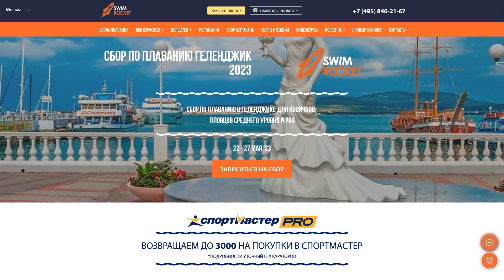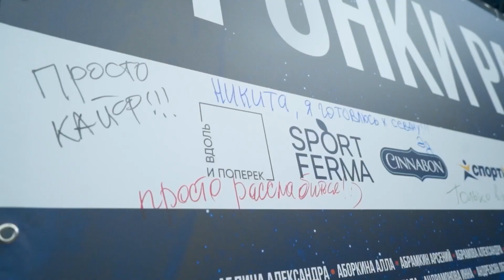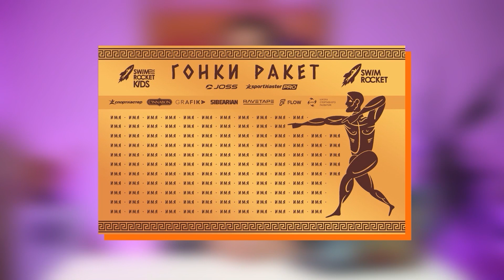SR NEWS #2: Новые бассейны, Гонки Ракет, Сборы и наши цели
Ракеты, привет. Мы рады делиться с вами моментами жизни нашей школы и наших учеников. И подготовили дайджест новостей за февраль и март. Пишите комментарии, если причастны к каким-то из новостей. Поехали!

ТАЙМКОДЫ:
00:00 - Начало
0:20 - Продюсер запрещает носить рубашку
1:08 - Запуск новых бассейнов
1:41 - Старт курса "Первые 500 м кролем"
2:01 - Завершили сбор в Дубае + анонс новых сборов
2:59 - Детская сборная Swim Rocket
3:15 - Наш ученик на ТВ
3:39 - Наши мастер классы
4:21 - Новые Гонки Ракет
5:09 - Сколько учеников мы уже научили плавать
5:38 - Автор нашумевшей картины с бабушками

✅ НАШИ КОНТАКТЫ:
• Инст - @swim_rocket